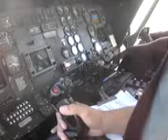Helicoptero 021 mpeg4